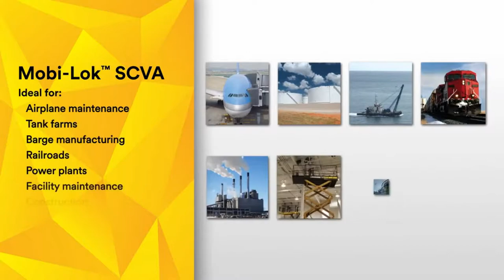3M DBI SALA Mobi Lok Self Contained Vacuum Anchor System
Quickly create a secure anchor point on virtually any smooth, non porous surface with the 3M DBI SALA Mobi-Lok Anchor System. The Mobi-Lok is extremely mobile and weighs less than 20 pounds and is suitable for fall arrest applications up to 310lbs. It is ideal for use in applications such as Airplane Maintenance, Tank Farms, Barge Manufacturing, Railroads, Power Plants, Facility Maintenance, Construction and Plant Operations.

At Height is a specialist company providing an A-Z list range of products for those engaged in work, access, lifting, safety and rescue at height.